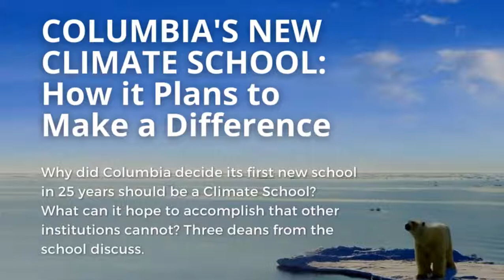The New Climate School at Columbia: How it Plans to Make a Difference in Global Climate Change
University Leadership Series: Why did Columbia decide its first new school in 24 years should be a Climate School? What can it hope to accomplish that other institutions can not?
Three Deans of the Climate School provide an overview of the Climate School, describing its inter-disciplinary nature by explaining the role of the centers that fall under its umbrella, the type of educational activities it performs, and the groundbreaking research it is undertaking. Following that, each Dean discusses climate issues from their own perspectives, and will share the most relevant concerns from their unique disciplinary points of view.
Panelists: Three of the four deans of the Columbia Climate School
1. Alex N. Halliday, Director of Columbia University’s Earth Institute
2. Maureen E. Raymo, Dir., Lamont-Doherty Earth Observatory
3. Ruth DeFries, professor of ecology and sustainable development, Columbia University

00:00 Reflection and introduction by Safwan M. Masri
09:08 Why a Climate School? Why now and why at Columbia?
14:15 Is Climate School multi-disciplinary?
20:45 The structure of the Climate School
26:15 How important was the establishment of School of Public Health at Columbia
29:55 How does Climate School connect with international networks
36:14 How can Climate School support developing countries with climate change
40:40 Destruction of forests: how to deal with it
43:45 USA - China: climate change
49:45 How can I make the difference?